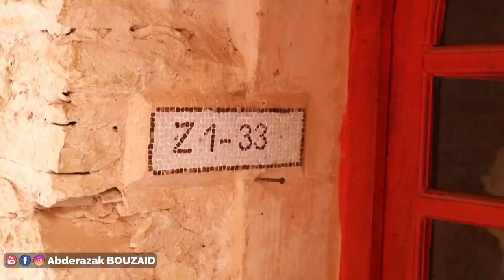جاء عندي يوتوبر من ورزازات لأكادير ها فين مشينا ؟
Page Facebook : Abderazak BOUZAID
Groupe Facebook : Abderazak BOUZAID Family